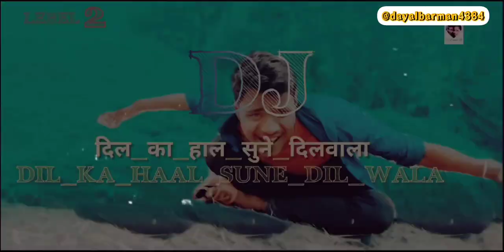DIL_KA_HAAL_SUNE_DIL_WALA_VIDEO_DJ_SONG_2024_/‎@dayalbarman4383 //